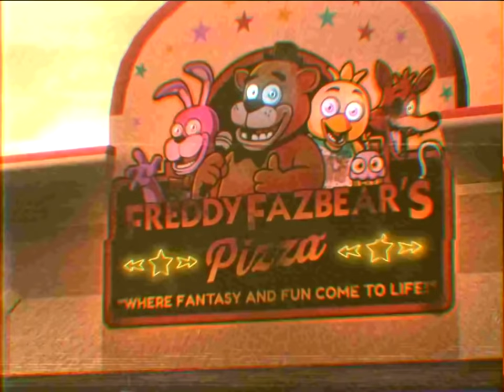FNaF Song: "Showtime" Freddy Fazbear's Pizza Theme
Five Nights at Freddy's VR: Help Wanted song entitled: "Showtime", this is our animation for this FNaF song!

Song from the FNaF game, Five Nights at Freddy's VR: Help Wanted

Lyrics:

Ladies and gentlemen, boys and girls, Fazbear Entertainment would like you to put your hands together for the one, the only, Freddy Fazbear!
Hello, everybody! You ready to have a good time? I know I am! 'Cause it's...
Freddy Fazbear's Pizza! For kids, it's number one!
Freddy Fazbear's Pizza! Where fantasy meets fun!
("Fun not actually guaranteed")
Well, let's meet the band! My name is Freddy, I'm the singer in the band, got a hat and a big bowtie!
I'm a big, brown bear, but don't be scared, I'm a real fun-lovin' guy!
Bonnie's my name, I'm hoppin' along, floppy ears and a cotton tail!
My guitar is blazin', this rabbit's "Hare"-raisin'! Just listen to me wail!
Take it, Bonnie!
Freddy Fazbear's Pizza! You get yer pizza by the pound!
Freddy Fazbear's Pizza! Where all the kids are safe and sound!
("Fazbear Entertainment offers absolutely no guarantees regarding guest safety.")
Hey, I'm Chica! The lady of the group, my singing is a treat!
So sweet!
But keep an eye on your pizza,
CUZ I'M A BIRD WHO LIKES TO EAT! NOM NOM NOM NOM!
Finally, there's Foxy! One eye and a hook for a hand!
He hangs out over in Pirate's Cove.
Now you've met all the members of the band!
WOO-HOO!!
Freddy Fazbear's Pizza! the fun just can't be beat!
Freddy Fazbear's Pizza! It's time for us to eat!
For the next hour, add meat to any kids' pizza for just a dollar!
And if your parents really love you, they'll buy you a thirty-two ounce Freddy Fountain drink!
And don't forget: All the popular kids sign up for our mailing list.
And get free stuff on their birthday!
Freddy Fazbear's Pizza!
Where fantasy meets fun!
Freddy Fazbear
Freddy Fazbear
Freddy Fazbear Pizza!
Freddy Fazbear
Freddy Fazbear
Freddy Fazbear Pizza!
Freddy Fazbear
Freddy Fazbear
Freddy Fazbear Pizza!

This video is based on the game Five Nights at Freddy's VR: Help Wanted by Scott Cawthon.